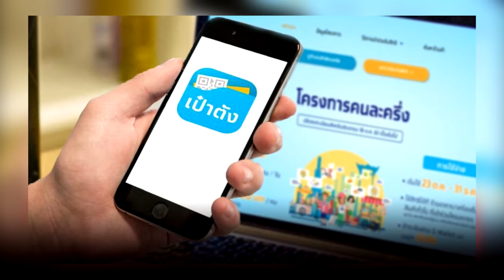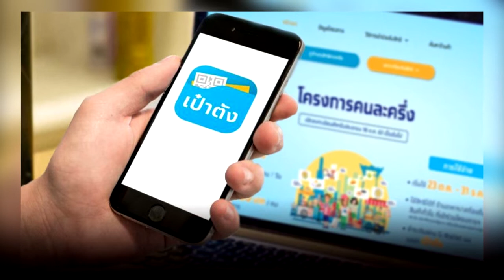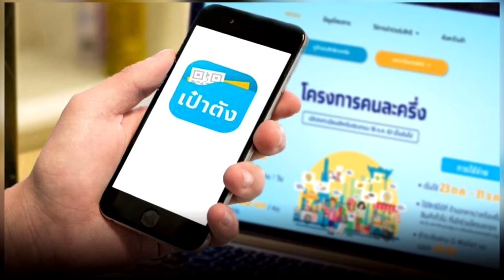คลังเตรียมต่อ ‘คนละครึ่ง’ เฟส 3 ลุ้นใจป้ำให้ 30 ล้านคน รอเคาะรอบนี้แจกเท่าไร